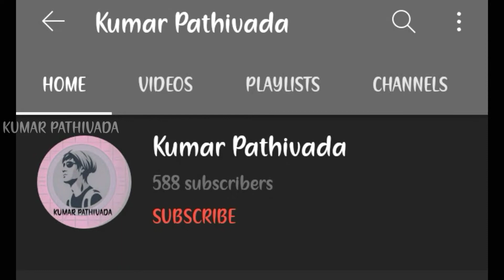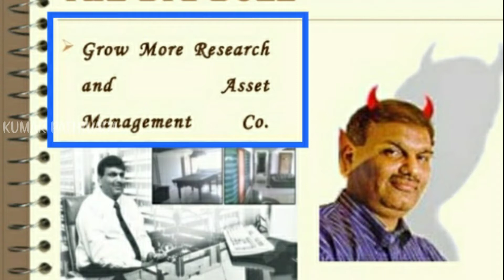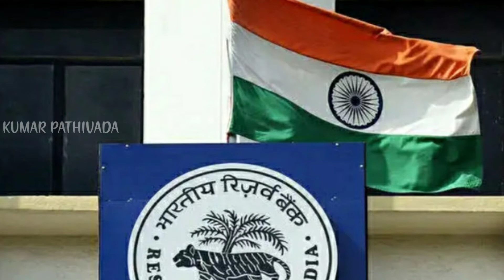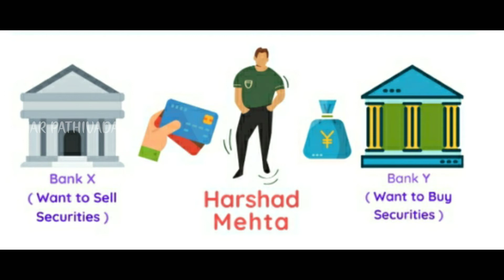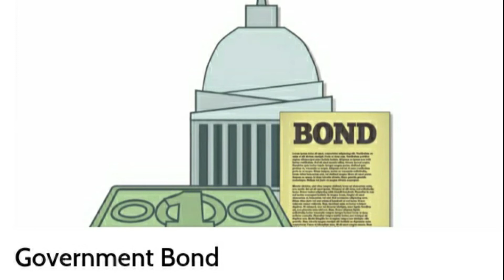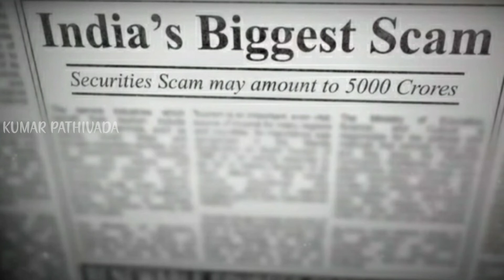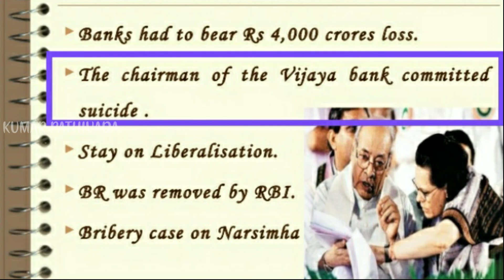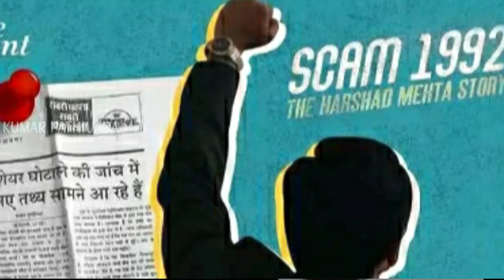Scam 1992 || Harshad Mehta Real Story and His Stock market Scam || in telugu || Kumar Pathivada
If You Found Your VideoClip/Image In My Video, Please Let Me Know I Will Remove That From my Video '

stay safe 😊

jai hind ✊

KUMAR PATHIVADA.